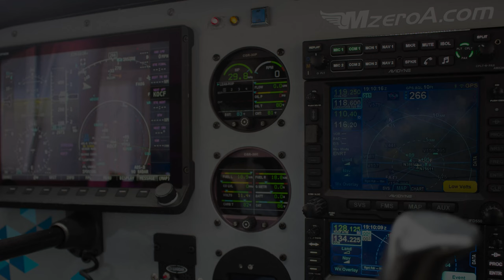The Instrument Pilot Podcast-IFR Mock Checkride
Actual checkride questions! Join Jason & the MzeroA team as we give you a special look into our amazing checkride books and monthly mock checkrides we conduct with online ground school members.

Still need more help? Take a 2 week trial of our Online Ground School

flighttraining learntofly onlinegroundschool mzeroanation generalaviationFind us on the web and social media!